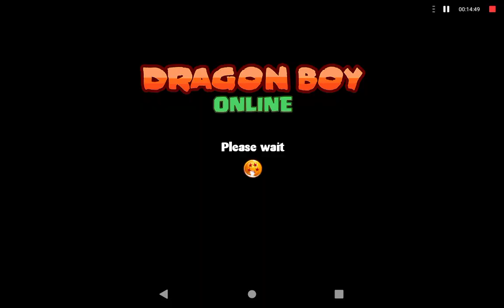Dragon Ball Online : Shhhh Top Secret... Hi Haters💆🥱